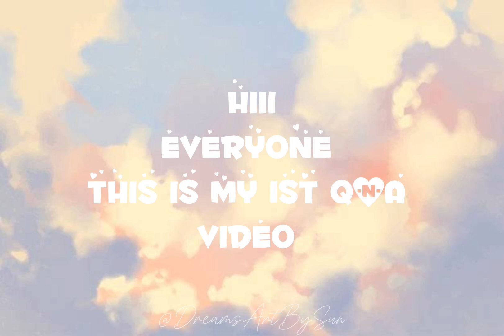My First Q&A || 300 Subscribers Special || Dreams Art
⋆.˚ ᡣ𐭩 .𖥔˚
𐙚˙✧˖°📷 ༘ ⋆｡ ˚
Hiii guys this is the official channel of Dreams Art.
By this channel you can learn different types of art techniques, bujo, craft, journal, front page design, paintings etc.

♡ Love you guyssss 😘😘 ❤❤

Thank you soo muchh

𓆩🤍₊˙ 🧸 ♡𓆪
hiii My channels name is (Dreams Art) !!
₍⑅ᐢ..ᐢ₎ ᴀʙᴏᴜᴛ ᴍᴇ! ₍⑅ᐢ..ᐢ₎
★ - ⛧ ! , 💌 ` age ;; not now
★ - ⛧ ! , 🪞 ` socials ;; YouTube
★ - ⛧ ! , 🧷 ` country ;;not now
★ - ⛧ ! , 🦢 ` friends ;;everyone is my friend you also
`` ~ ୨🕊୧ ♡ ·

ժׁׅ݊ꭈׁׅꫀׁׅܻɑׁׅ֮ ꩇׁׅ݊꯱ׁׅ֒ ɑׁׅ֮ꭈׁׅtׁׅ

HASTAGS -

If you are guys getting problem in searching this channel [ Dreams Art ]
You can search this to get our channel - @DreamsArtBySun
By searching this you can find easily tjis channel [ Dreams Art ]

Watch these